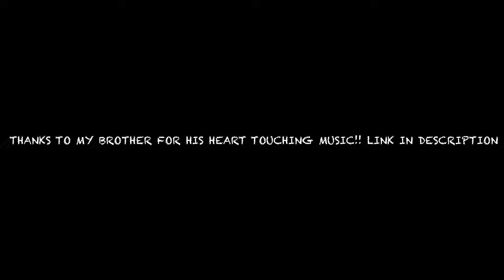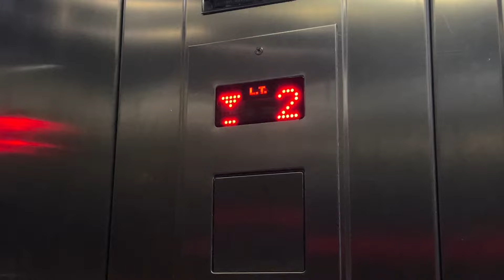Finally Revealing my job place!!❤️😇| flight charda mon duthyo!!😓❤️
"Hey there! Welcome to [palden sherpa], where life’s journey gets real, raw, and unfiltered. From epic travel adventures and daily life hacks to candid moments and personal growth, this channel is all about keeping it authentic. Whether you’re here for laughs, inspiration, or just to vibe with everyday moments, you’re in the right place.

Do it now for more entertaining videos. And also thanks  for supporting us guys. Our only mission is to make you guys smile😊❤️